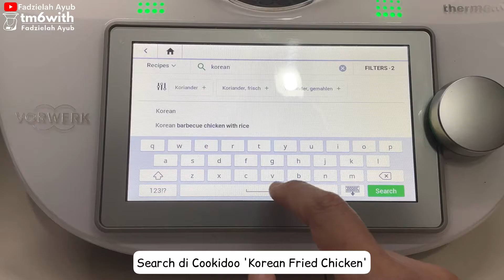TM6: KOREAN FRIED CHICKEN COOKIDOO THERMOMIX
RESEPI KOREAN FRIED CHICKEN THERMOMIX

Part 1: Ayam

Bahan A:
2 ulas bawang putih
10g halia dipotong

Bahan B:
70g tepung gandum
20g tepung jagung
1 sk baking powder
2 sk garam halus
1/4 sk black pepper

Bahan C:
~ 1kg chicken wings

Cara-cara:
1. Search di Cookidoo 'Korean Fried Chicken'
2. Masukkan bahan A dan blend [3sec/sp.5]. Scrape down dan blend sekali lagi [3sec/sp.5]
3. Masukkan bahan B dan mix [10sec/sp.3]
4. Tuangkan campuran tepung ke dalam bekas ayam. Gaul sehingga sebati dan perap seketika (2-4 jam dalam peti).
5. Goreng ayam sehingga masak.

Nota: boleh skip part ayam jika ingin pakai tepung segera.

Part 2: Sos

Bahan A:
5 ulas bawang putih
10g halia dipotong

Bahan B:
50g gula perang
60g cuka beras (saya guna cuka epal)
60g madu
30-50g korean chili paste/gochujang
30g sos tomato
15g kicap pekat
15g minyak bijan

Bahan C:
Ayam goreng

Cara-cara:
1. Masukkan bahan A dan blend [3sec/sp.5]. Scrape down dan blend sekali lagi [3sec/sp.5]
2. Masukkan bahan B dan mix [10sec/sp.3]
3. Panaskan sos [10min/100'C/sp.1]
4. Tuangkan sos ke dalam bekas dan celupkan ayam goreng dalam sos sehingga sebati.
5. Taburkan biji bijan dan daun bawang yang dipotong.

Sedia untuk dihidangkan. Selamat mencuba~ 😊

Jom contact ilah (your friendly thermomix advisor), 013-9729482 untuk dapatkan thermomix atau tanya lebih lanjut.😊